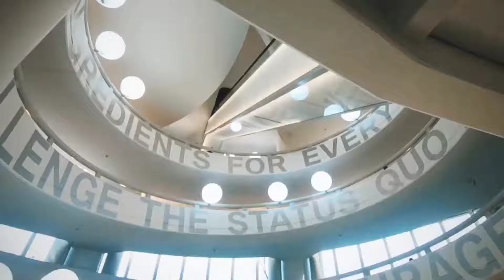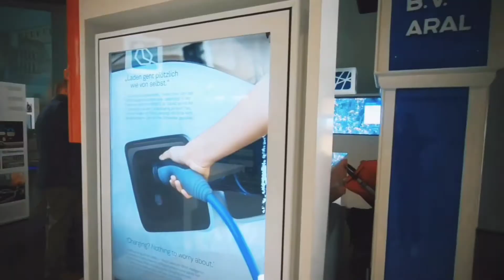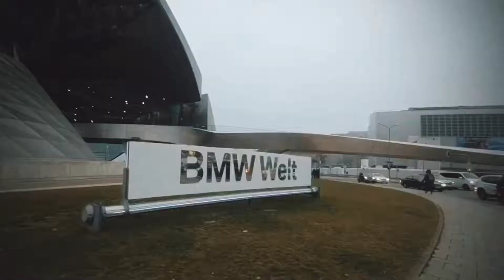MUNICH, GERMANY: A Quick Tour (2018)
My friends and I had the chance to visit some places in Munich just for a very limited time. We were also able to see the Weihnachtsmärkte in Munich but I wasn’t able to film it because I didn’t bring my camera with me. It was beautiful, though, I swear!